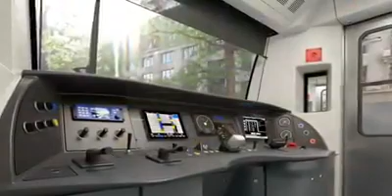Así Sera El CAF NM 16 De Linea 1 CDMX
Render Del CAF NM 16 Interior Y Exterior Del Tren.

CETN MEXICO 2018©®